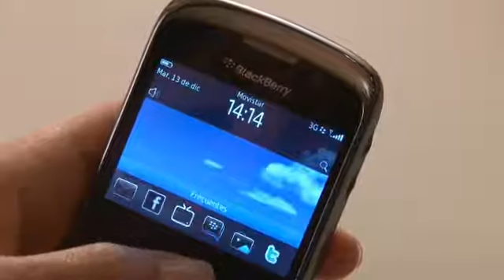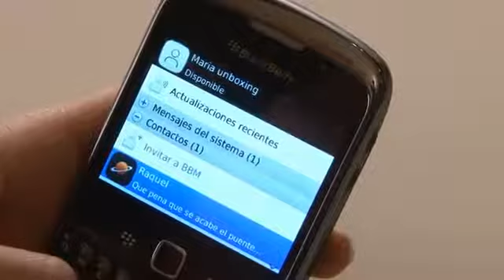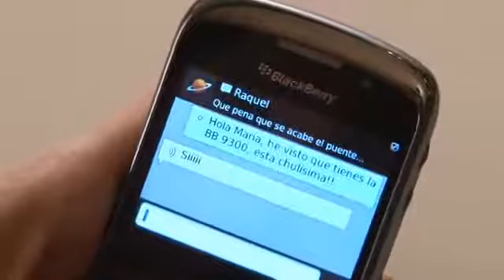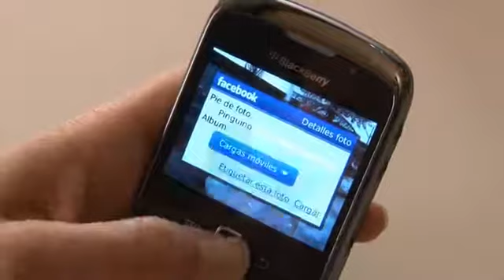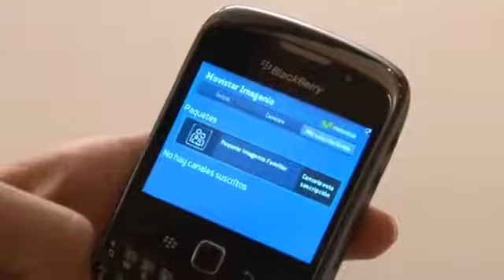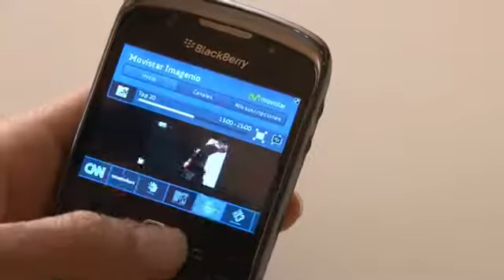Review BlackBerry Curve 9300 con Movistar YouTube